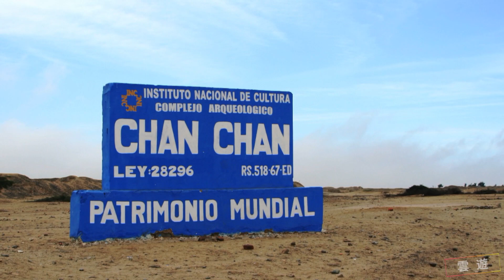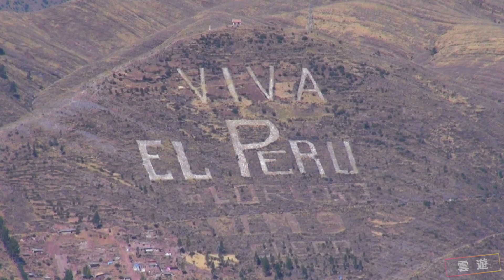【秘魯】旅遊 - 秘魯必去景點介紹 | 南美旅遊 | Peru Travel | 雲遊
⭐️歡迎來到「雲遊」
在本次影片，跟我們一起遊覽秘魯各大必去景點🇵🇪

1. 利馬 / Lima
2. 的的喀喀湖 / Lake Titicaca
3. 阿雷基帕 / Arequipa
4. 查查波亞斯 / Chachapoyas
5. 昌昌遺跡 / Chan Chan
6. 科爾卡峽谷 / Colca Canyon
7. 安第斯山脈 / Andes mountains
8. 納斯卡地上畫 / Nazca Lines
9. 烏曼泰胡 / Humantay Lake
10. 庫斯科 / Cuzco
11. 馬拉斯鹽湖 / Maras Salt Mines
12. 莫雷梯田遺跡 / Moray
13. 薩克塞瓦曼 / Sacsayhuaman
14. 彩虹山 / Vinicunca Rainbow Mountain
15. 馬丘比丘 / Machu Picchu

記得在留言區告訴我們你的最愛和你想去的下一個目的地，我們會每週為你帶來最新的旅遊資訊⭐️
獲取更多有關旅遊目的地的精彩資訊，快關注我們的各大SNS平台👇

Credit:
Stephane Thomas, Jen Smith, 4K Ultra HD Video, Video Gallery, Adrian Parsons, Martin Mergili, minube